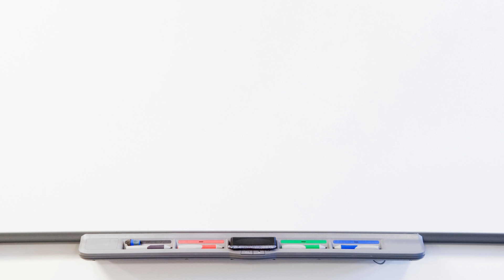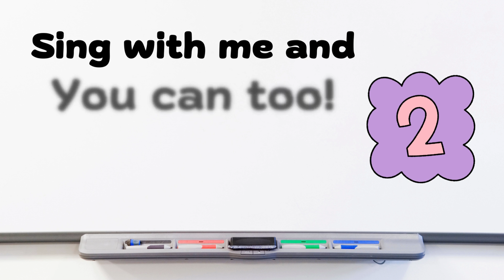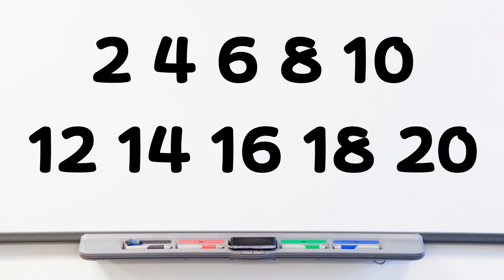Count by 2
A Fun song to help learn how to count to 20 by 2's.